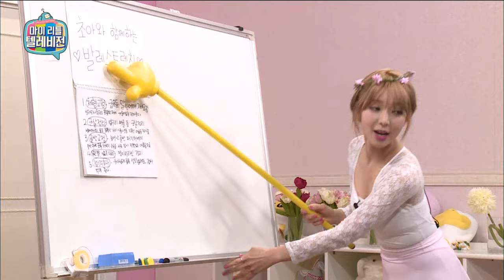【TVPP】Cho A(AOA) - Finally Started Real Program, 초아 - 발레 스트레칭으로 드디어 본방 시작! @ My Little Television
AOA # 077 : Cho A became official panel at My Little Television. She broadcasted her own contents and battled with other panels about the number of viewers. My Little Television 20150502

AOA : Ji Min, Cho A, Min A, Yu Na, Seol Hyun, Hye Jeong, Chan Mi, You Kyung